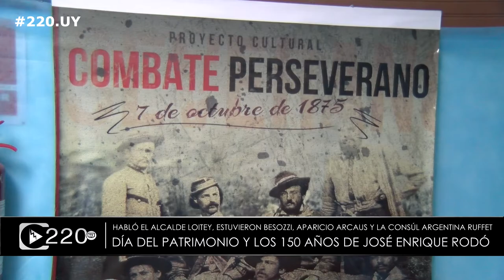Día del Patrimonio y los 150 años de José Enrique Rodó